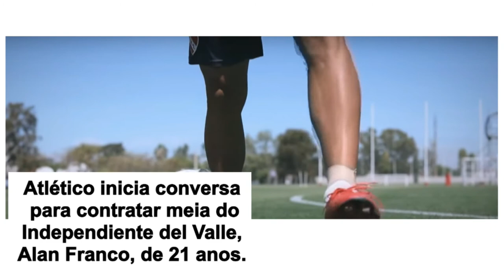√ Atlético-MG I Conversas para contratar Alan Franco I 14.05.2020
√ ATLÉTICO
Empresário confirma conversas do Atlético para contratar meia do Independiente del Valle. Alan Franco, de 21 anos, é um dos destaques da equipe equatoriana.

O Atlético segue de olho no mercado em busca de reforços para o técnico Jorge Sampaoli. O clube tenta a contratação de jogadores para a lateral direita, zaga, meio-campo e ataque. No meio, o clube alvinegro iniciou conversas com o Independiente del Valle, do Equador, pelo jovem Alan Franco, de 21 anos.

A informação foi publicada pelo jornalista Henrique Muzzi. Em entrevista à Rádio 98, Peter, empresário do jogador, afirmou que já existem conversas do Atlético com o jovem meio-campista equatoriano.

“O interesse do Atlético por Franco é real. Estamos em conversas já adiantadas. Não existe, entretanto, nenhum acordo com o jogador ou com o Independiente Del Valle no momento. Porém, há avanços. É tudo o que posso comentar no momento”, disse.

Franco pode jogar como volante ou armador. Na temporada passada, marcou dois gols em 33 partidas pelo del Valle. Ele foi titular absoluto na campanha da equipe equatoriana campeã da Copa Sul-Americana.

Além de Franco, o Atlético negocia a contratação do volante Léo Sena, de 24 anos, que pertence ao Goiás. O clube já acertou as bases salariais com o jogador e agora tenta convencer o clube esmeraldino da negociação.

Em compensação, alguns jogadores devem sair em breve. Sampaoli afastou sete atletas do elenco principal, e o Atlético tenta encontrar soluções para cada caso. O atacante Franco Di Santo interessa ao Racing, da Argentina. O volante Ramón Martínez é pretendido pelo Guaraní-PAR, seu ex-clube. E o Fortaleza tenta o retorno do atacante Edinho.

Além deles, o clube tenta resolver o destino do lateral-esquerdo Lucas Hernández, do volante Zé Welison e dos atacantes Ricardo Oliveira e Clayton.

Alan Franco,
Contratações,
Técnico Jorge Sampaoli,